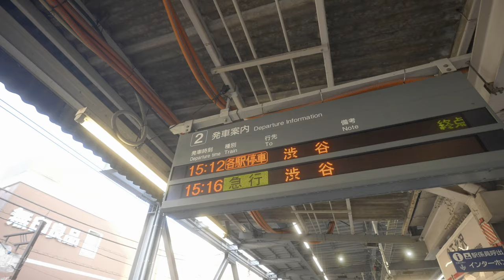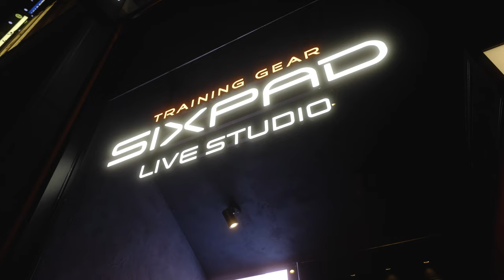A Day of Portrait Photography Ep 1 | Tokyo Strolls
This is the first episode of 'A day of' series where I bring you all along my day of photography.
Every episode will be different and unique to its own, so I am super excited to keep sharing them with you!

Chapters:
0:00 Intro
0:19 Shimokitazawa Cafe
0:32 Shimokitazawa [Location 1]
3:03 Shimokitazawa streets
4:20 Shibuya [Location 2]
6:00 Harajuku [Location 3]
6:35 Fin